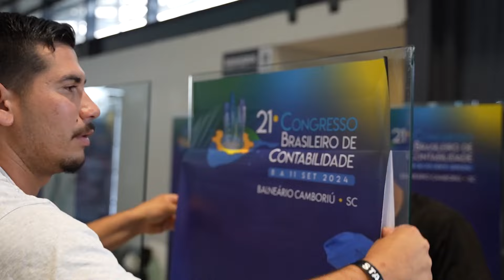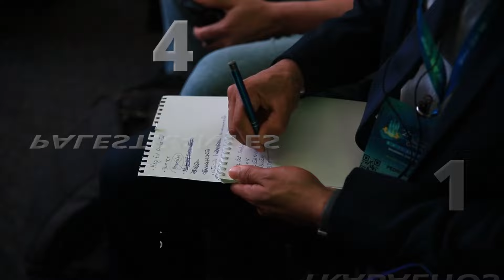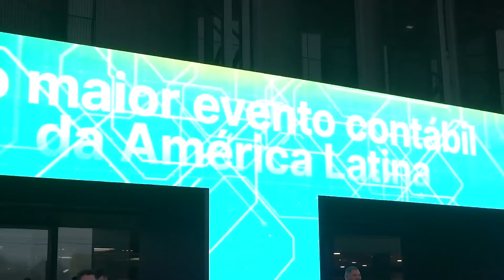Isso é CBC!!! - 21º Congresso Brasileiro de Contabilidade